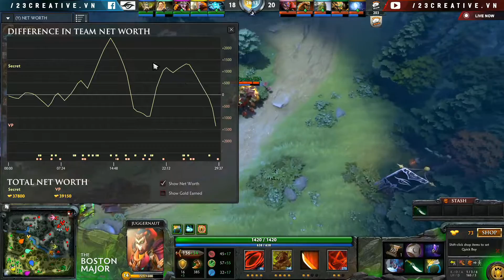23 Creative | Major Open Qual | Secret vs Virtus.Pro | Bo1 | Caster: MimosA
Bình luận trực tiếp giải Boston Major
23 Creative VN -
Cùng Follow các thành viên của 23 Creative để không bỏ lỡ những thông tin hot nhất nhé :*